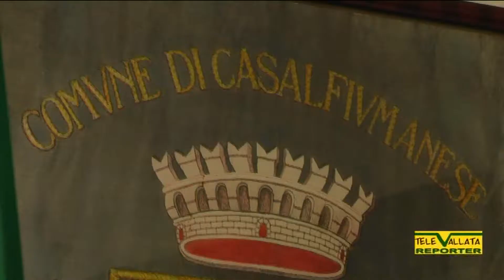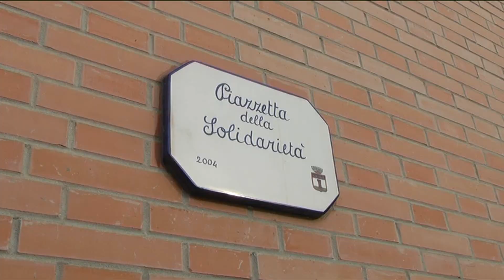Vallata Reporter: incontro di fine anno con Roberto Poli Sindaco di Casalfiumanese